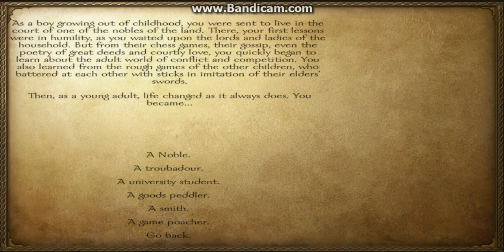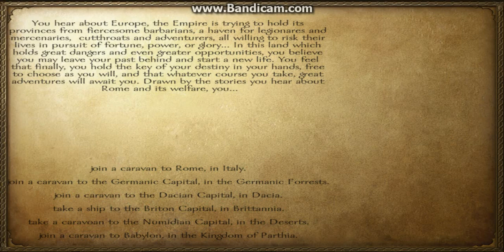Lets play: Mount & Blade Bellum Imperii Mod Part 1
guys this is my first video so don't hate on it :)

Mount & Blade is a game I very much love so I decided why not make a lets play
but it has a twist to It, I am playing with a mod that takes you back even further to the Roman age when Marcus Aurelius was emperor!